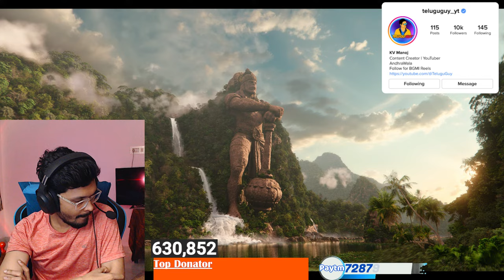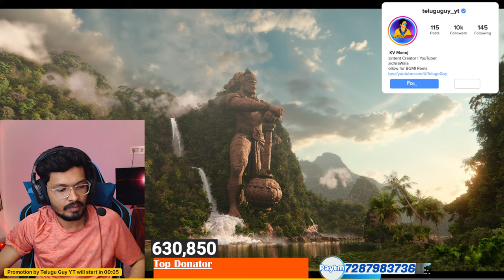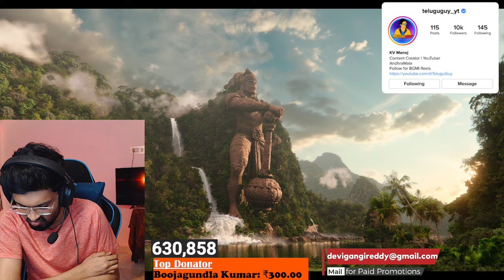Solo vs Squad🔥 Live in BGMI | New Reel in Insta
Top Up UC

I am Full Time Streamer, So Your Support Through Donations will help me a lot, but not mandatory. MY Gpay, PhonePe, Paytm - 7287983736

My 2nd Channel 👉 @teluguguyreacts

BGMI Solo vs Squad Game Play

💻 PC SPECS :

Gaming PC :

Graphic Card   : Colorful Geforce RTX 3060Ti
32gb ddr5 ram 5200hz
1tb nvme gen4 ssd
850w psu
msi z790p pro wifi

Streaming PC SPECS  :

GTX 1660TI
16GB RAM
SSD                   : 128 GB
Monitor            : ASUS VG248E 144 hz
Keyboard          : Tag Gamerz
Mouse              : Razer Basilisk
MousePad : Amazon basics XXXL
Headphones    : HyperX Cloud stinger core